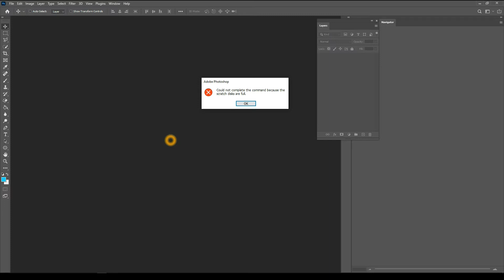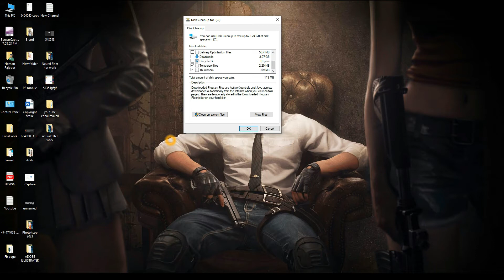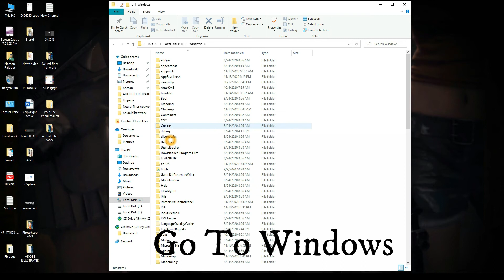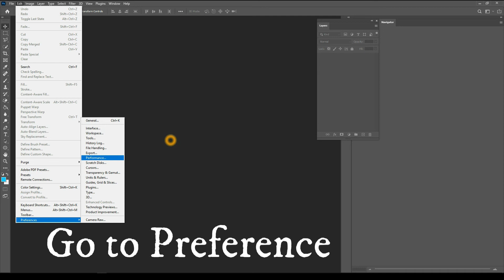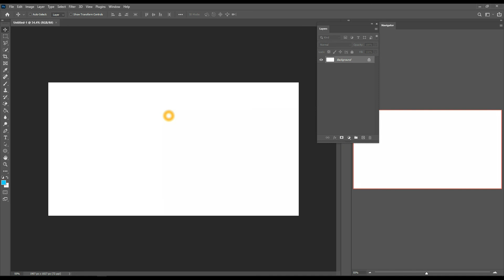Photoshop 2021 Scratch Disk Full Error Fix | Scratch Disks Are Full Photoshop cc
Learn How To Fix Scratch Disk Full Error In Adobe Photoshop .
scratch disk is full in photoshop. Could not initialize photoshop because the scratch disks are full. Photoshop scratch disk full .